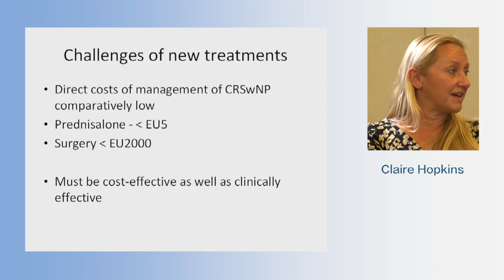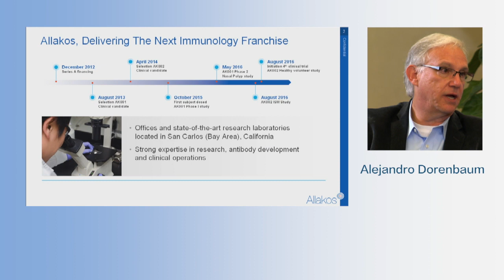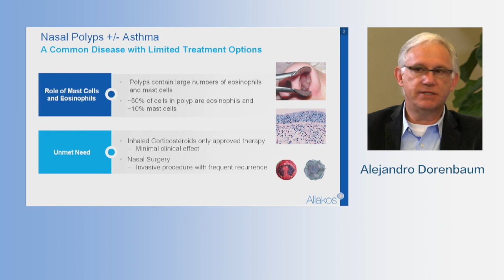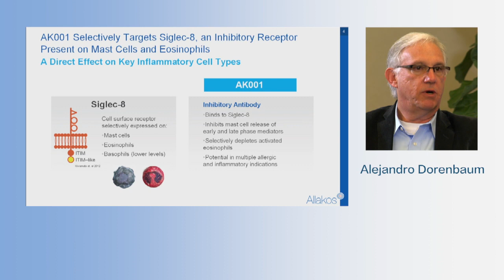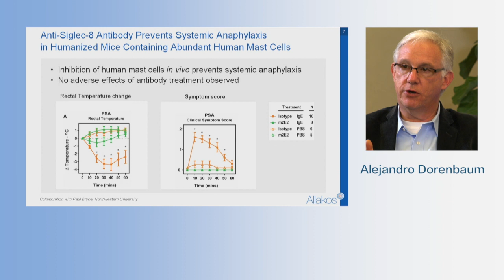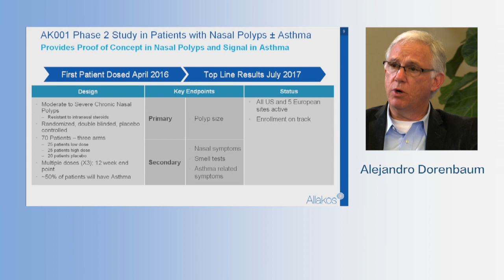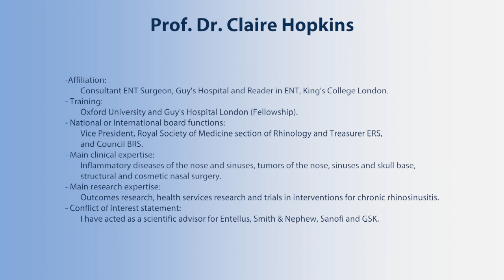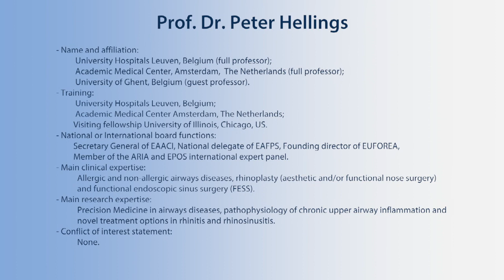Novel Developments in Biologicals for CRSwNP - Rhinology Future Debates 2016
Prof. Claire Hopkins (UK) moderates this session to discuss the Novel Monoclonal antibodies for chronic rhinosinusitis with nasal polyps (CRSwNP). The Expert Panel in this debate includes Prof. Claus Bachert, Prof. Manuel Bernal, Prof. Wytske Fokkens and Prof. Peter Hellings.

Discussed points in this debate:
📌 Unmet Needs
📌 Challenge of new treatments
📌 Questions for the panel to consider
📌 Dupilumab in type 2 inflammation

FOR PATIENTS: Download the NEW Chronic Rhinosinusitis Patient Empowerment Guide here!

FOR HEALTHCARE PROVIDERS: Download the Chronic Rhinosinusitis Pocket Guide & Treatment Algorithm (in English, Spanish, Dutch, and French) here!